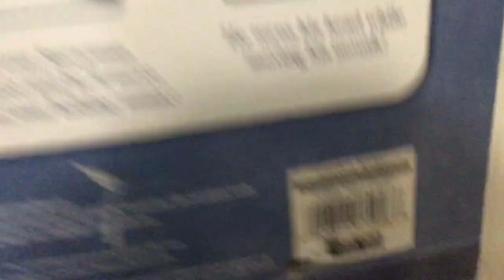Gemmy Life Size Singing & Dancing Soldier Snowman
This is one of the rarer variants of the life size snowman. He’s the same as the other versions only difference being that he’s dressed up like a soldier. Made in 2004.